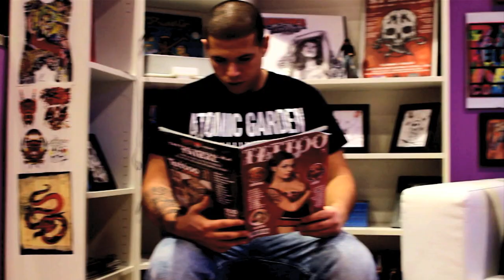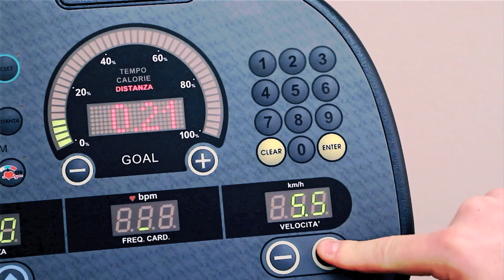4th 'N Goal - There's No Passion In The End - OFFICIAL VIDEO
Band Name = 4th 'N Goal
Song Title = There's No Passion In The End
Album Name = Gason EP

We are 4th 'N Goal from Milano, Italy.